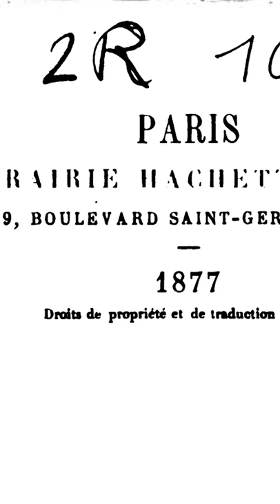Sopa de cebola francesa do século XIX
Uma sopa de cebola fácil, rápida e barata, do famoso chef francês Jules Gouffé, pra aquecer os dias mais frios e preguiçosos! Nela usamos água como indica o chef, mas se você tiver um caldo de carne ou legumes (caseiro!) por aí, pode substituir pra ficar ainda mais saboroso.

📚 GOUFFÉ, Jules. Le livre de cuisine : comprenant la cuisine de ménage et la grande cuisine. E. Ronjat. 1877.

Nessa série de vai ter receita histórica, documentos para a história da alimentação, bons drinks do passado e patrimônio alimentar... tudo em 60 segundos! -, pra acompanhar esse banquete de história!

✨PARA MAIS RECEITAS - E HISTÓRIAS!

Equipe @comerhistoria:
Profa. Dra. Ana Carolina Viotti - @ca.viotti
Prof. Me. Gabriel Ferreira Gurian - @guriangabriel
Prof. Dr. Rafael Afonso Gonçalves - @chezrafa